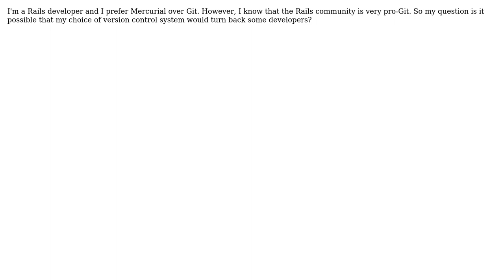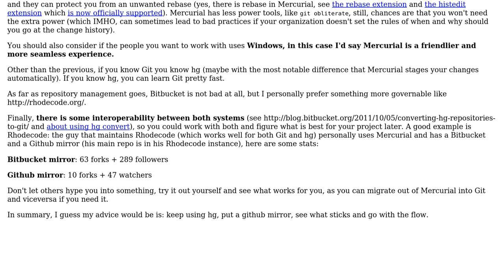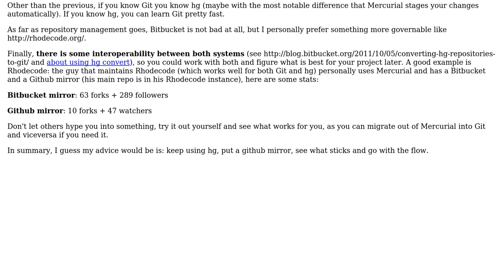Software Engineering: Am I shooting myself in the foot if I use Mercurial for Rails development?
With thanks & praise to God, and with thanks to the many people who have made this project possible! | Content (except music & images) licensed under CC BY-SA | Music | Images & others | With thanks to user Ryan Kinal user mbillard user dukeofgaming and the Stack Exchange Network Trademarks are property of their respective owners. You are responsible for your own actions.